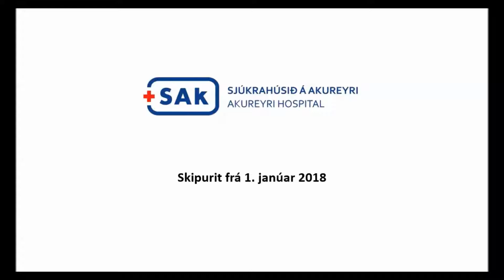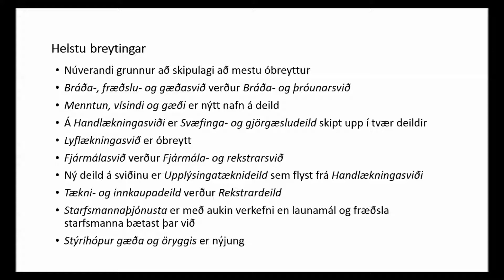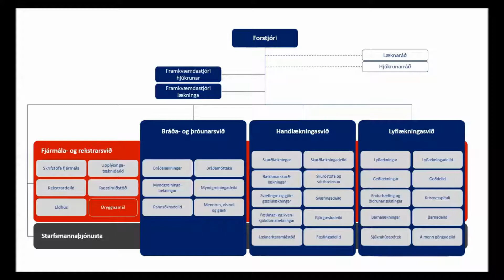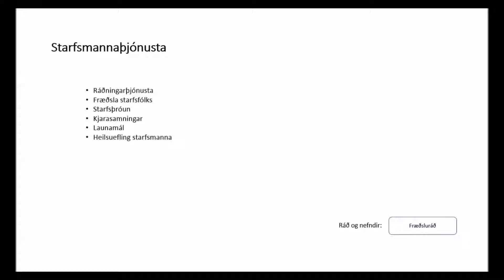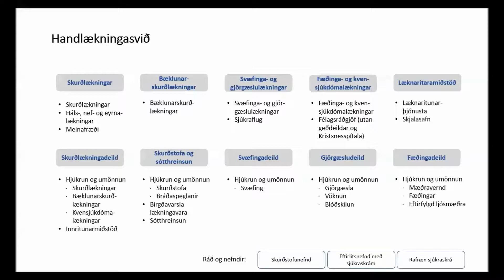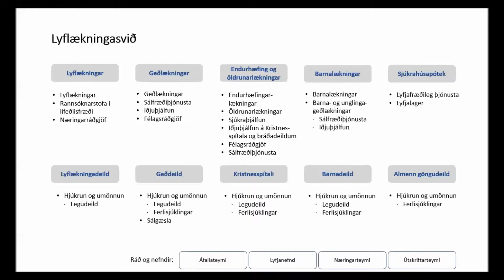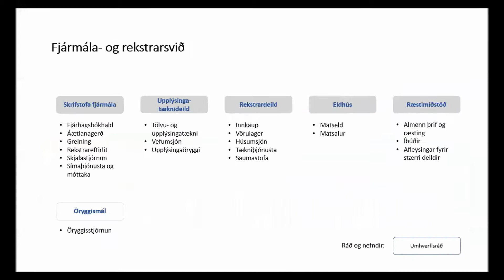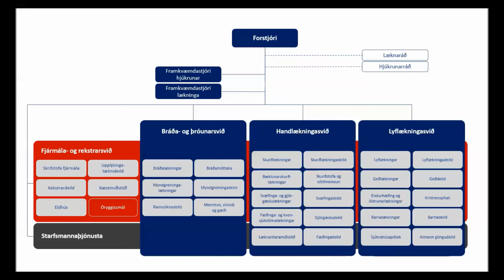Nýtt skipurit SAk kynnt 2018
Kynning á skipuriti SAk sem tekur gildi 1. janúar 2018